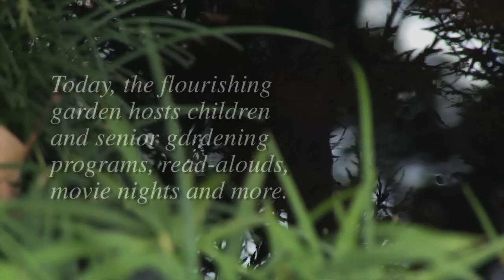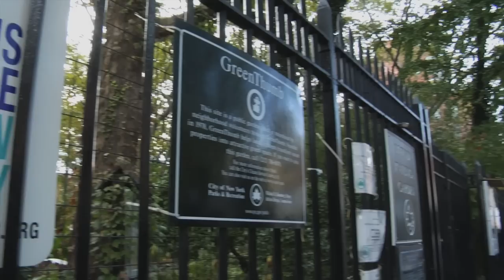CCNYC - Bob Humber: Giving Tree of the Lower East Side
From the mid 1970's through the early 1980's, Bob Humber fought to get drugs out of Sara Roosevelt Park.  He worked tirelessly day after day to preserve and protect his community.  He started a bike patrol to rid the park of pimps and drug dealers to make the park safe for children.  He started and taught leagues for children in the neighborhood.  And most importantly, he had the vision to take M'Finda Kalunga Garden from an abandoned lot into an oasis in the Lower East Side.

For these reasons, and so much more, Bob Humber is the recipient of the 2012 Osborn Elliott Award for Community Service from Citizens Committee for New York City.